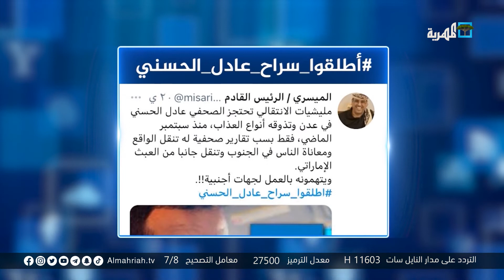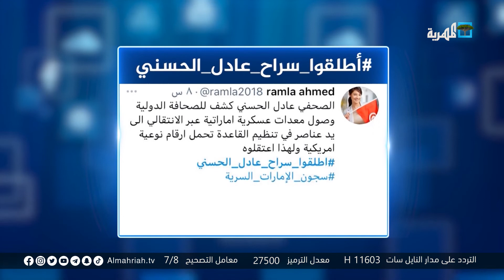تحت هاشتاج أطلقوا_سراح_عادل_الحسني.. مناشدات لوقف تعذيب الصحفي عادل الحسني وإطلاق سراحه